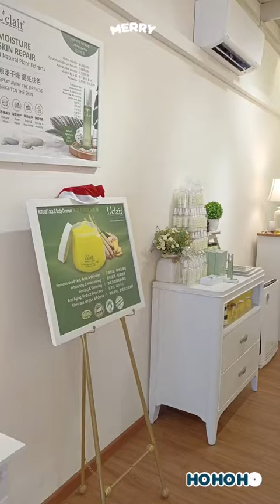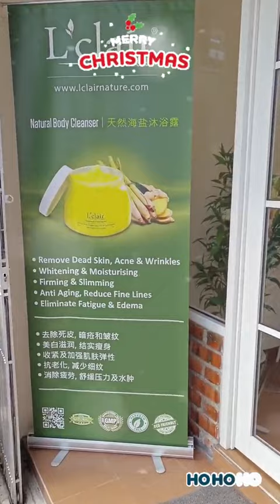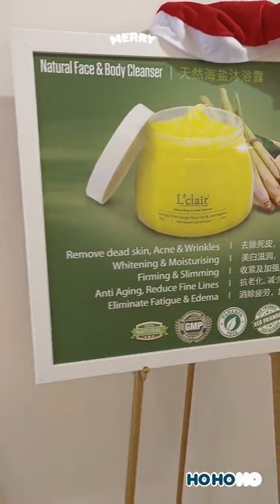16 November 2023